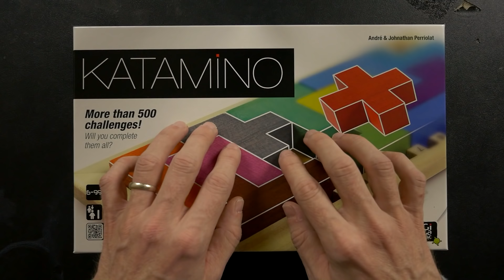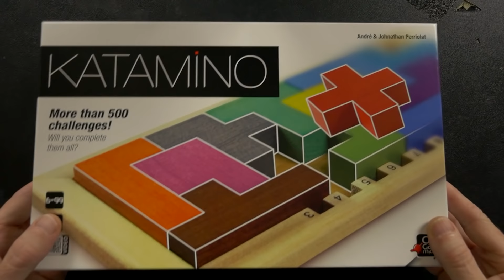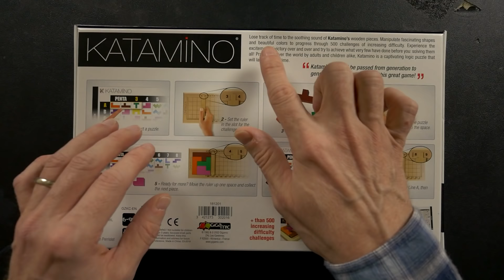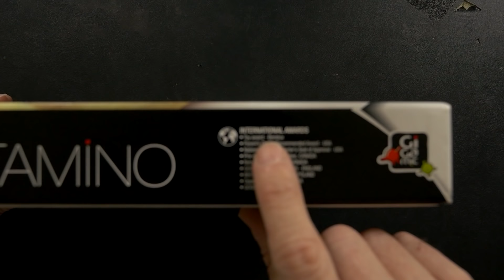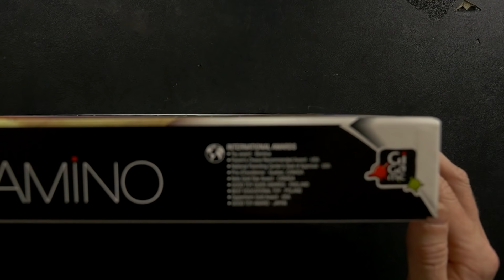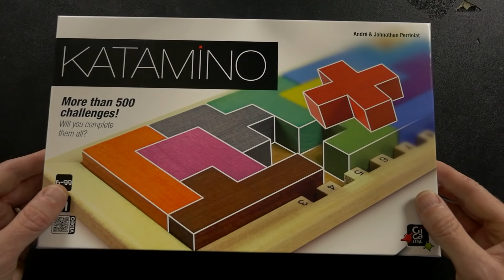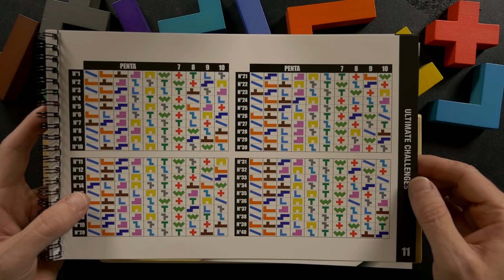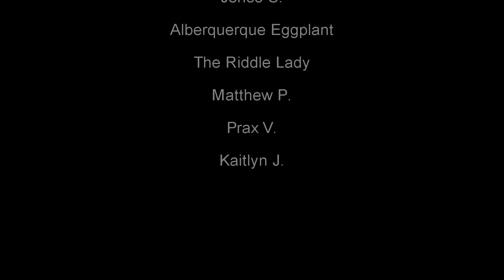ASMR Katamino Part 1 (Wooden Puzzle Solving)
Taking my time solving the wooden logic puzzle known as Katamino to help you relax, maybe experience ASMR, and possibly sleep.

ASMR videos are meant to intentionally induce this sensation in the viewer, often referred to as "tingles". However, the videos also serve to provide a relaxing, calming, comforting and soothing experience for people beyond ASMR purposes. Many people who do not experience ASMR still enjoy these videos. I experienced ASMR throughout my life, but no longer do.